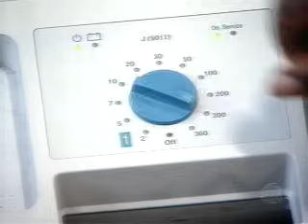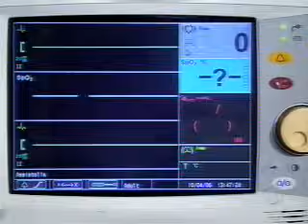Bicho do Mato - 01/06/09 (2/3)